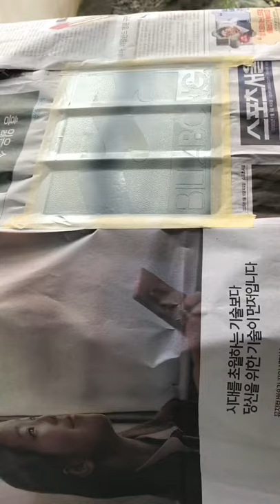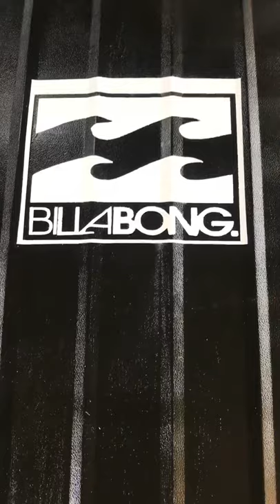DIY | Billabong Luggage paint custom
Turn your  old luggage to bnew